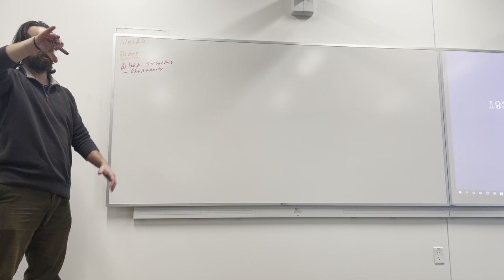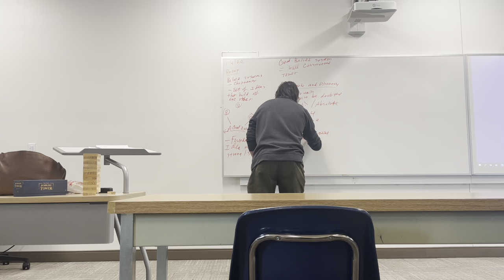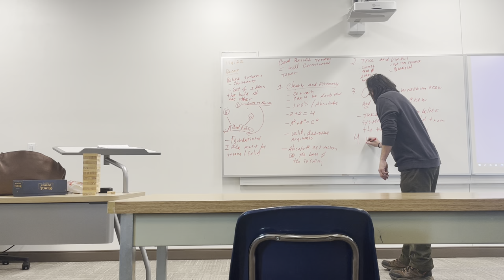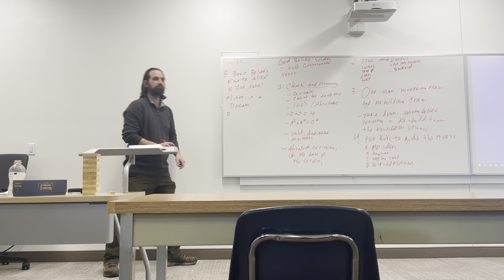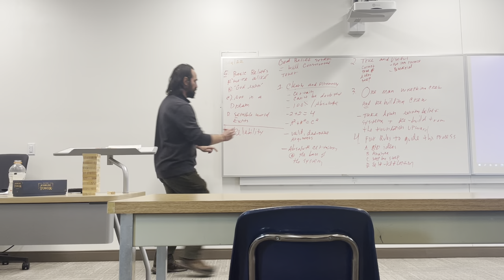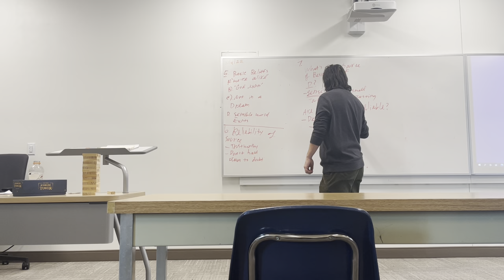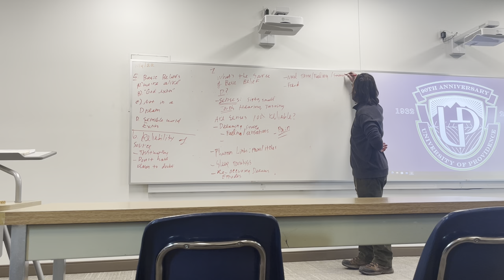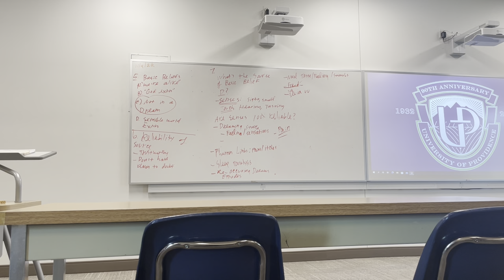Phil 101B Class 11/04/2022